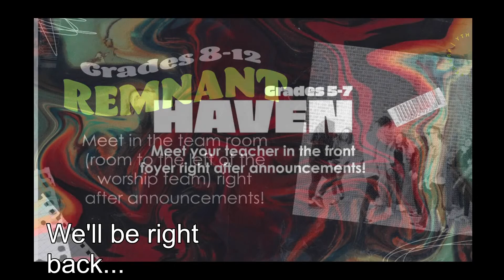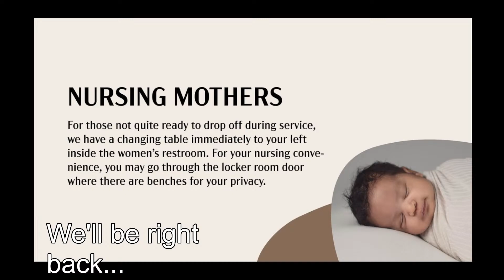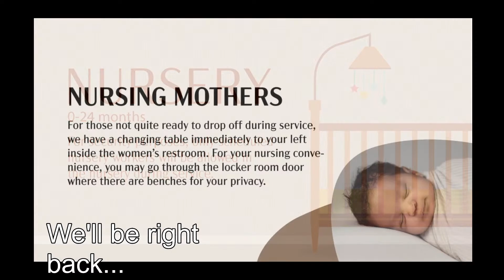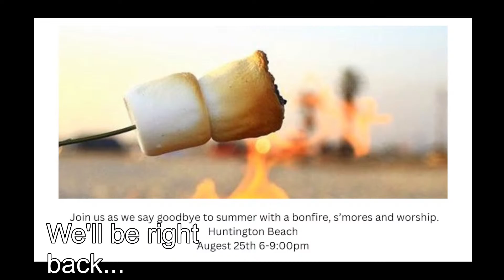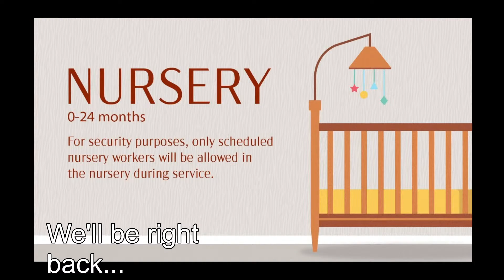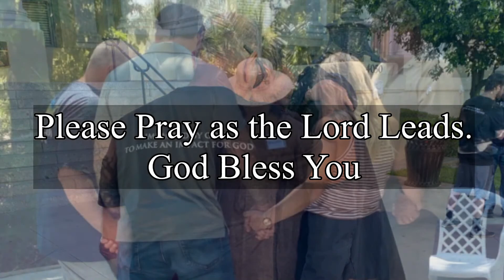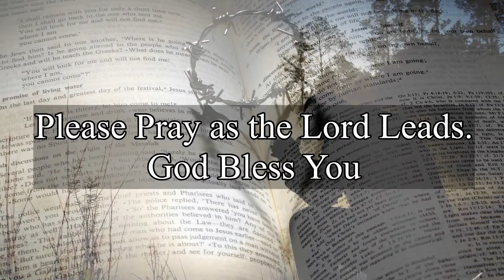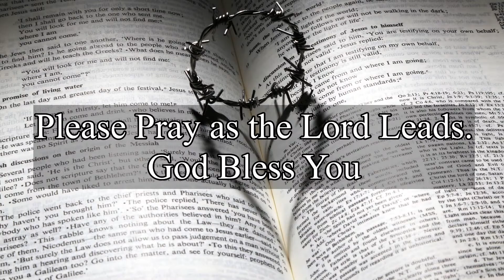Impact Bible Fellowship Service 10/8/23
So, You wanna go back to Egypt?